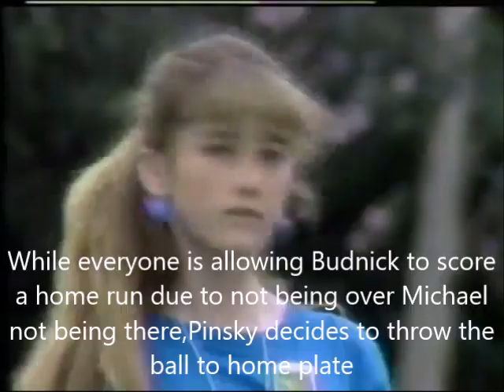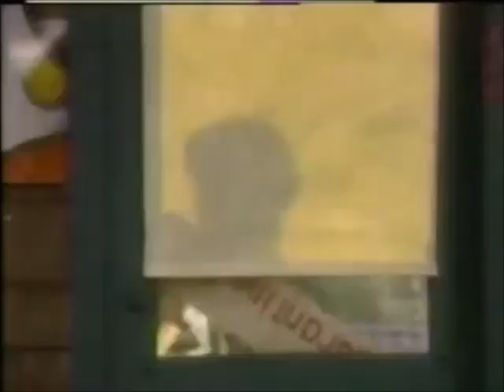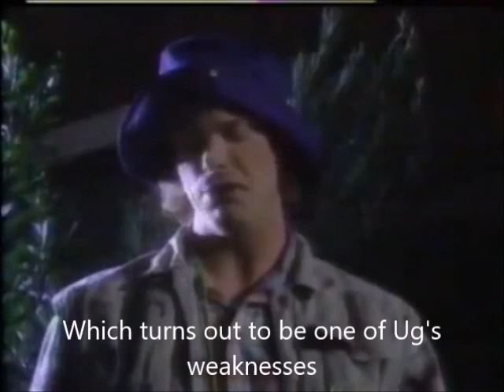Salute Your Shorts Was A Funny Show